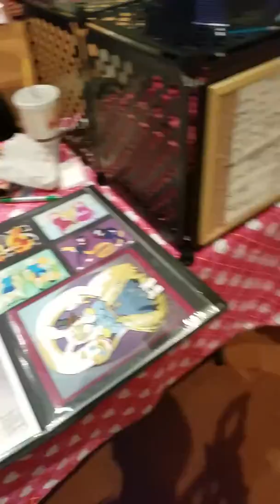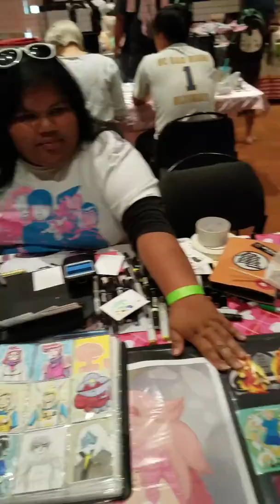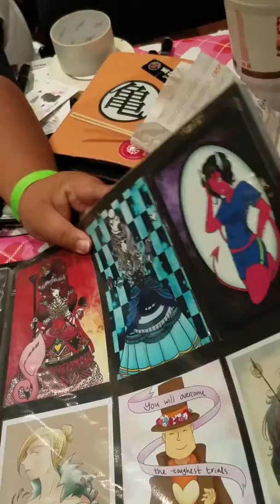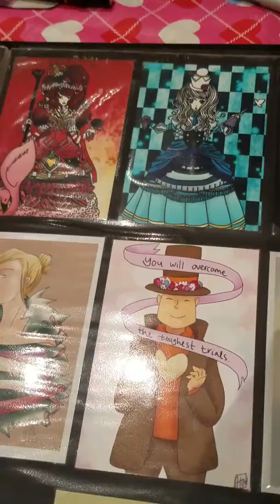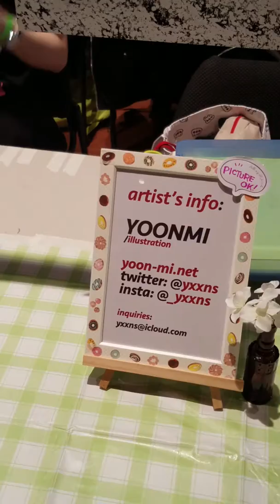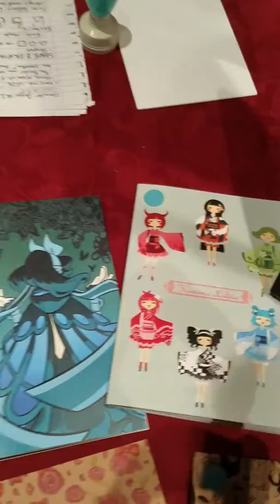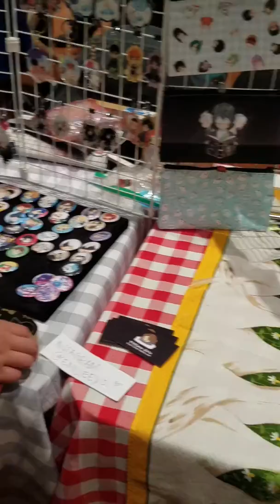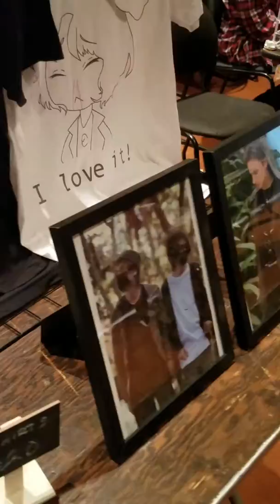AnimeFest 2018 ucsd part 2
AnimeFest ucsd 2018